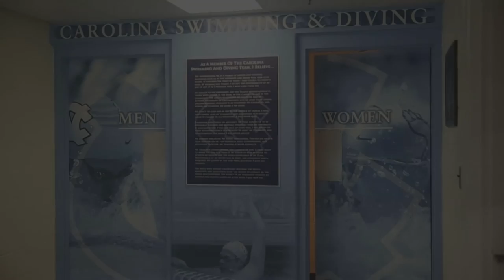I Am Second UNC - Elissa Dawson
Diver Elissa Dawson learns that God is a good, good father.